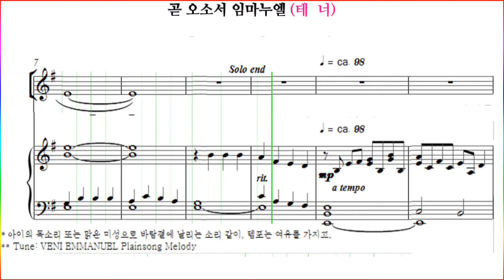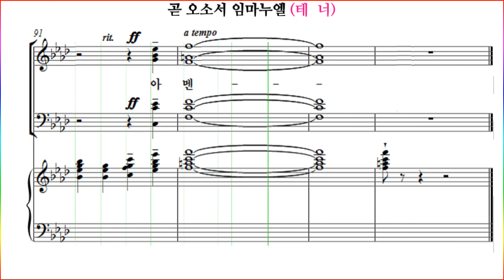[테너] 곧 오소서 임마누엘(최지은) / 테너 파트 동영상녹화(Tenor Score)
이 영상은 유빌라테 크리스마스 칸타타 위대한 탄생 "The Great Birth" 연습페이지 녹화 영상입니다.

2018년 11월 현재 swf 형식의 영상이 모바일에서 재생되지 않는 관계로 개별교회 연습을 위해 화면을 녹화해서 올립니다.

"곧 오소서 임마누엘(최지은)" 파트연습 링크 입니다.